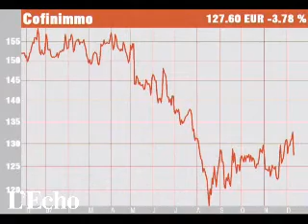Récession Américaine en 2008 - 2007/12/12